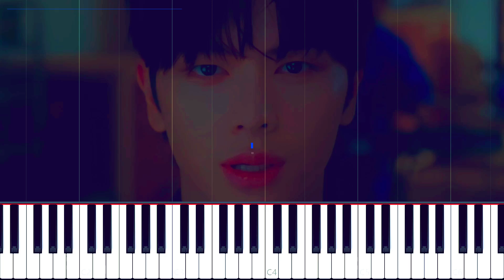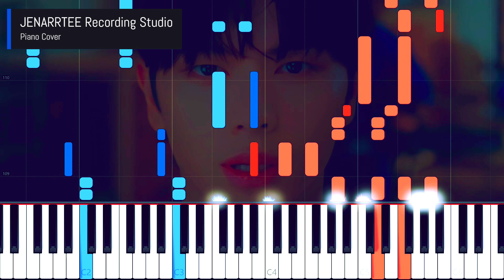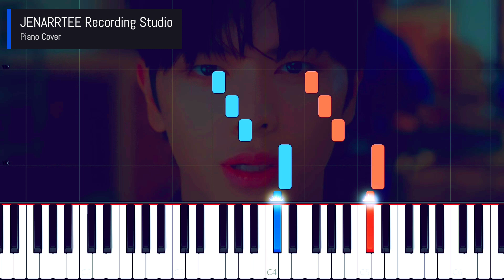Yook Sungjae (BTOB) 'BE SOMEBODY' Piano Cover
Piano cover of Yook Sungjae (BTOB) 'BE SOMEBODY'.

yook sungjae be somebody
yook sungjae be somebody piano
btob piano cover
btob piano tutorial
sungjae be somebody instrumental